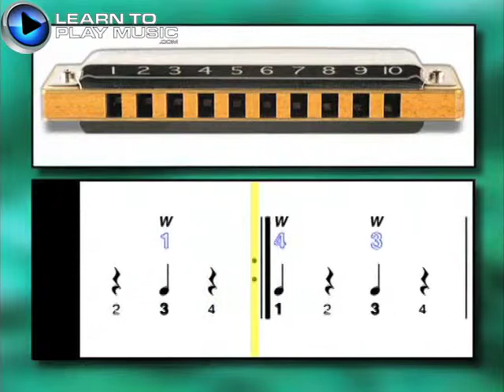Ex058 Progressive Beginner Blues Harmonica